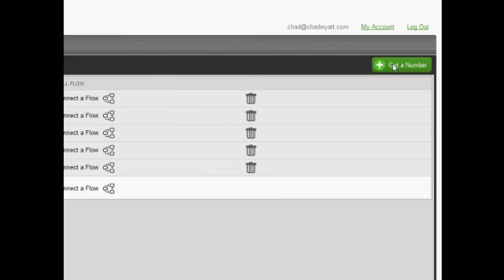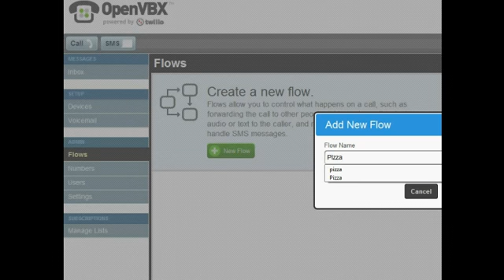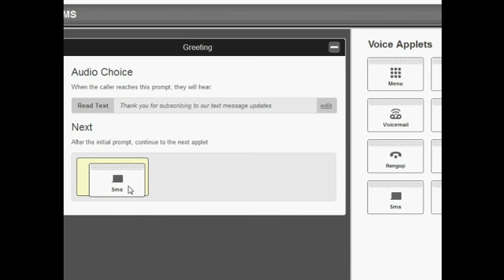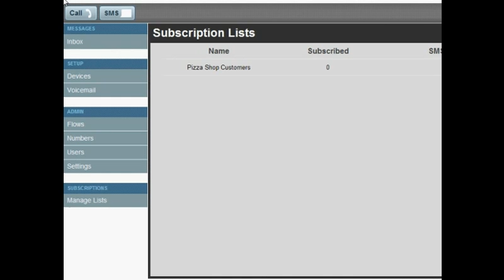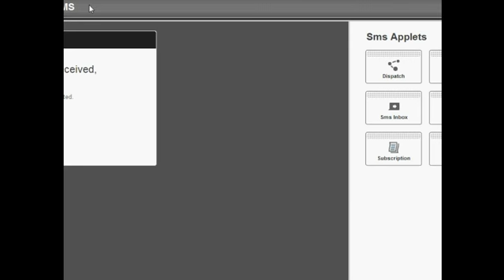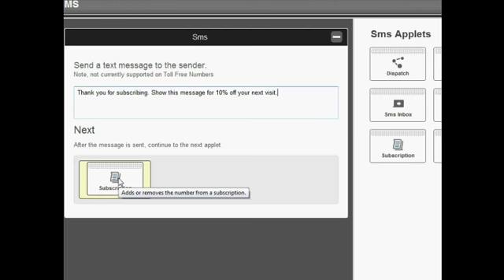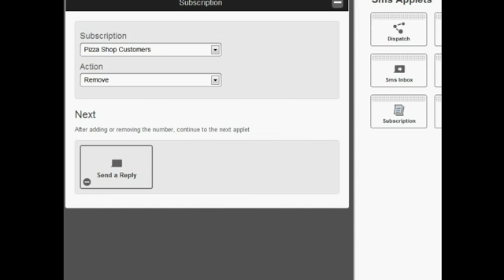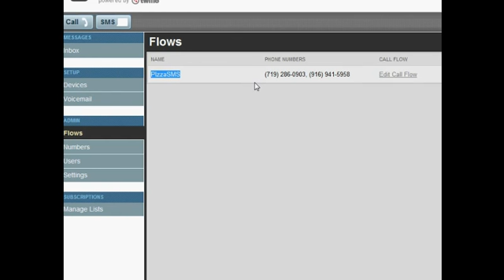Starting Your Local SMS Business: Creating Marketing Flows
Learn EXACTLY How To Become A Professional Marketer And Salesman At The Marketing Vault! Go below and gain access to OVER 150 different marketing and sales training modules that will BLAST you right into endless profits in the online world!